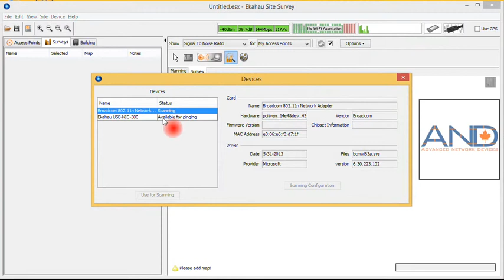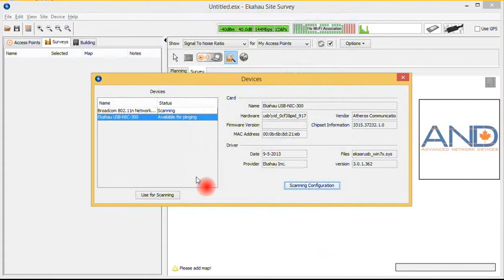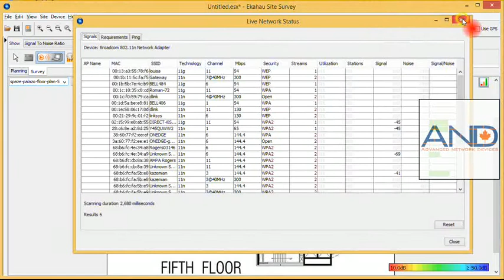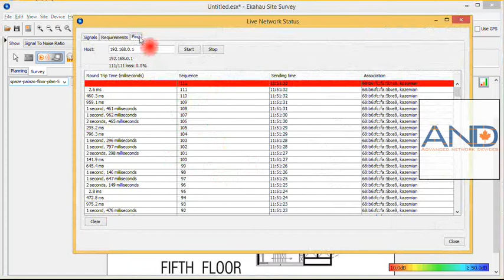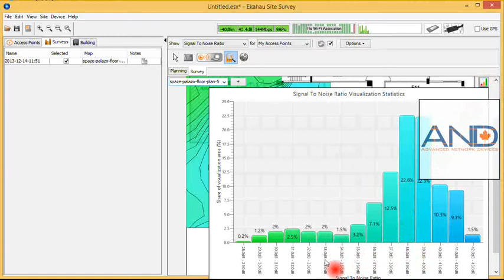Ekahau Dual card usage By: A-N-D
Demonstration on capabilities of conducting site survey with two wife cards